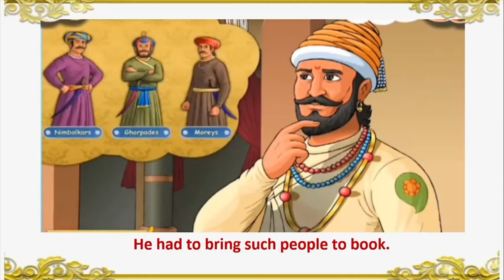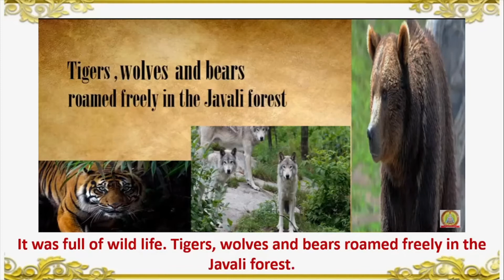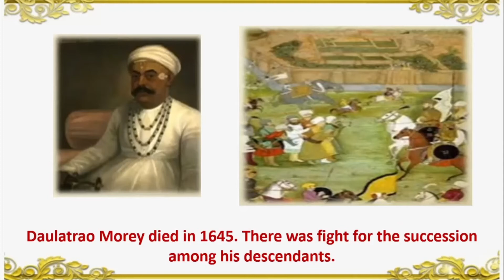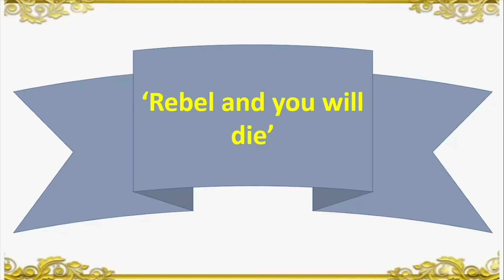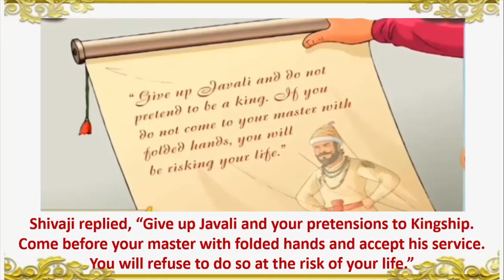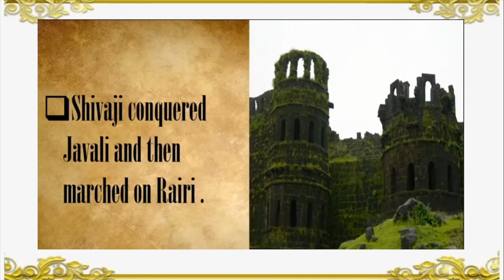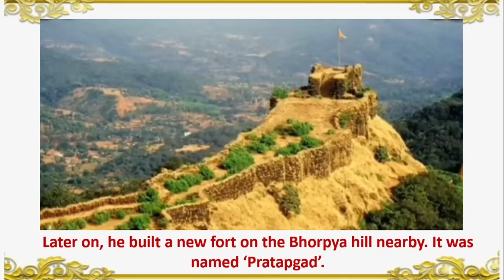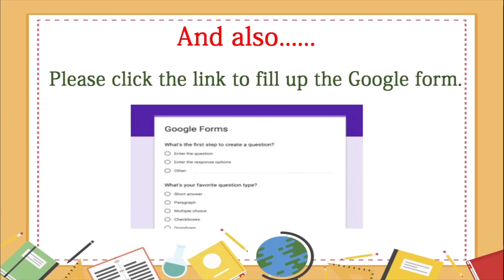Class 4th EVS - 2 L 8 Defeat of Internal Enemies by BMC VTC Teacher Shraddha Satish Kambli .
Std . : 4th.
Subject : EVS - 2 .
Topic : 8 Defeat of Internal Enemies .
Teacher : Shraddha Satish Kambli .

Answer the following questions :
a . Who was Shivaji's brother in law who went against him ?
b. When did Daulatrao Morey die ?
c. What was a difficult operation ?
d. What name was given to Rairi by Shivaji ?